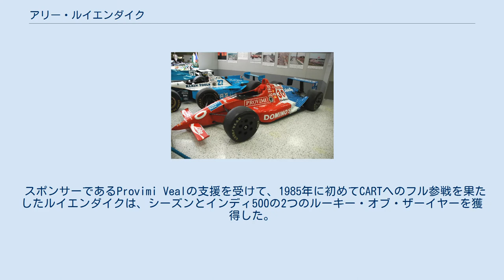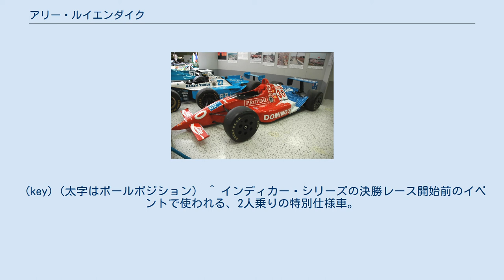アリー・ルイエンダイク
ルイエンダイクのローラ・シボレー（1990年のインディ500優勝車） アンディ・グラナテッリのチームのマシンを駆るルイエンダイク（1991年） アリー・ルイエンダイク (Arie Luyendyk (本名 Arie Luijendijk) , 1953年9月21日 - ) は、オランダ人のレーシングドライバー。
特にアメリカで活躍しており、インディ500で2勝を挙げている。
苗字の英語発音は"ライエンダイク"に近い。
通称「フライング・ダッチマン」。
 ソメルスダイクに生まれたルイエンダイクは、1970年代前半にレース活動を開始し、オランダ国内戦のタイトルをいくつも獲得した。
1977年にはヨーロッパのジュニア・フォーミュラの一つであるフォーミュラ・ヴィー（スーパーVee）のタイトルを獲得し、F3に転向した。
ルイエンダイクは1984年にアメリカに渡るがキャリアの成功は続き、すぐにスーパーVeeのタイトルを獲得した。
 スポンサーであるProvimi Vealの支援を受けて、1985年に初めてCARTへのフル参戦を果たしたルイエンダイクは、シーズンとインディ500の2つのルーキー・オブ・ザーイヤーを獲得した。
ルイエンダイクのCART初勝利は5年後の1990年に達成されたが、これはシリーズで最も重要なレース、インディ500で達成された。
ダグ・シアソン・レーシングから出走したルイエンダイクはレースを2時間41分18秒404で完走し、レース平均速度185.981マイル（299.307km/h）の新記録を達成した。
これは2013年にトニー・カナーンが187.433mph(301.644km/h)で優勝するまで、23年間更新されなかった。
 ルイエンダイクはインディアナポリスでは好パフォーマンスを見せ続け、1993年、1997年、1999年にポールポジションを獲得し、リタイアしたレースのうちの3レースではトップを走行していた。
1996年には予選のラップレコードとなる平均時速237.498マイル（時速382.216キロ）を記録した（ポールデイではなく、2日目の記録だったためポールポジションでは無かった）。
1997年のインディ500にはトレッドウェイ・レーシングより出走し、チームメイトのスコット・グッドイヤーを下してポールポジションから勝利した。
ルイエンダイクは、1992年、1993年、1998年のインターナショナル・レース・オブ・チャンピオンズ (IROC) にも選出された。
ルイエンダイクは1999年シーズンをもって引退を表明したが、その後2001年と2002年のインディ500に出走した。
 ルイエンダイクはデイトナ24時間レースとセブリング12時間レースにも優勝経験がある。
現役引退後はインディカー・シリーズのスチュワードを務めると共に、2シーターカーの運転も行なっている。
2012年のインディ500には、アドバイザーとしてルーキーオリエンテーションに参加した。
彼の息子、アリー・ルイエンダイクJr.もレーシングドライバーとなった。
 オランダのザントフォールト・サーキットは、最終コーナーに、ルイエンダイクの名前を付けた。
 (key)（太字はポールポジション） ^ インディカー・シリーズの決勝レース開始前のイベントで使われる、2人乗りの特別仕様車。
後部座席には来賓が座る。
 ^ “All Results of Arie Luyendyk”. racingsportscars.com. 2018年8月4日閲覧。